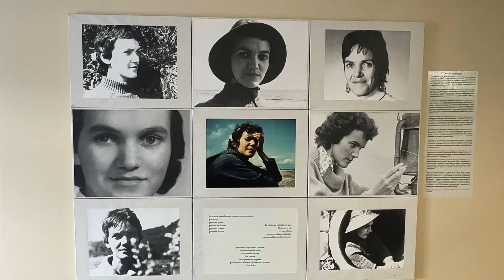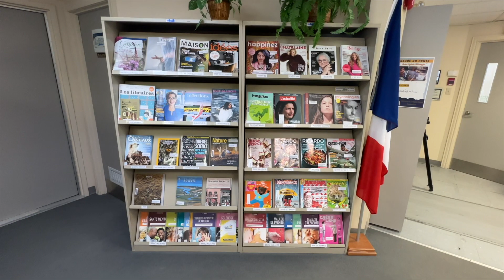Activités à la la bibliothèque Françoise Bujold de Bonaventure - Hebdo 4 du 11 février 2024